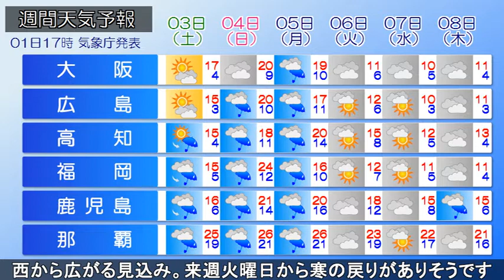2018/03/01 全国の天気予報 夕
低気圧が日本海北部を急速に発達しながら北東へ進んでいます
また別の低気圧が三陸沖にあって、急発達しながら北上中です
今夜は北海道の広範囲で猛吹雪。東北は日本海側の沿岸部では
暴風雨、内陸部は雪でふぶく所もあるでしょう。明日になると
低気圧がひとつにまとまり、オホーツク海へと進む見込みです
北日本の日本海側では大荒れの天気が続くでしょう。猛吹雪や
大雪に引き続き警戒が必要です。一方、東・西日本の各地では
晴天で、昼間は日差しが暖かく感じられるでしょう。この先、
週末まで暖かい空気に覆われますが、土曜日以降、雨の範囲が
西から広がる見込み。来週火曜日から寒の戻りがありそうです